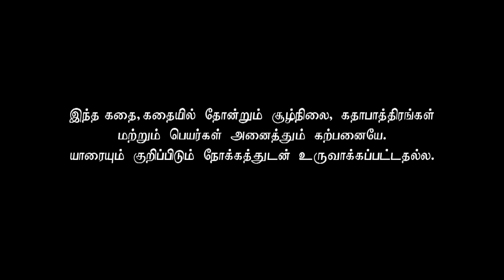Azhagu - Tamil Serial | அழகு | Episode 674 | Sun TV Serials | 10 Feb 2020 | Revathy | Vision Time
Azhagu Tamil Serial Episode 674 for this beautiful family entertainer starring Revathi as Azhagu, Sruthi Raj as Sudha, Thalaivasal Vijay, Mithra Kurian, Lokesh Baskaran & several others.

Cast: Revathy as Azhagu, Gayathri Jayaram as Shakunthala Devi,   Sangeetha as Poorna, Sruthi Raj as Sudha, Thalaivasal Vijay, Lokesh Baskaran & several others